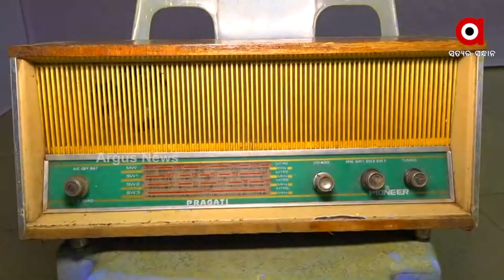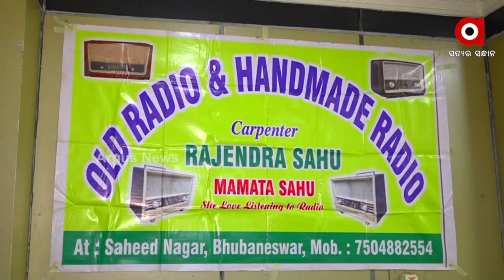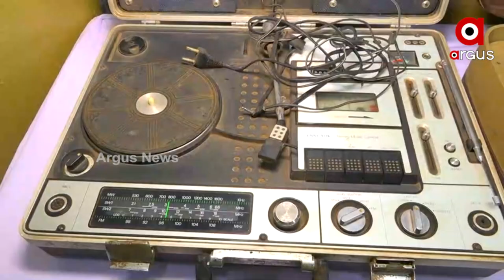Watch: Special Report on Radio Day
ଆଜି ହେଉଛି ବିଶ୍ବ ରେଡିଓ ଦିବସ
ସମୟ ବଦଳିଥିଲେ ବି ବଦଳିନି ଲୋକ ମାନଙ୍କର ରୂଚି । ଆଜି ବି ଅନେକ ଘରେ ଟିଭି, ମୋବାଇଲର ରିଙ୍ଗଟୋନ୍ କୋଳାହଳରେ ଖୋଜାପଡେ ରେଡିଓରେ ଆକାଶବାଣୀ । ଚା ଖଟି ଠାରୁ ଆରମ୍ଭ କରି ତାସ୍ ପାଲି, ଅଟୋ, ରିକ୍ସା ମାନଙ୍କରେ ରେଡ଼ିଓ ବଞ୍ଚାଇ ରଖିଛି ନିଜର ପୁରୁଣା ସ୍ମୃତି ।